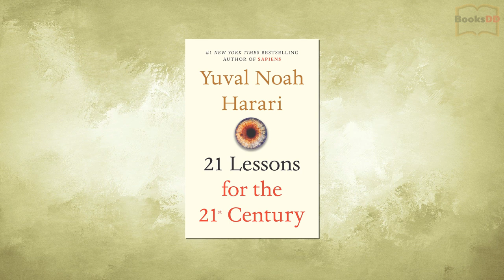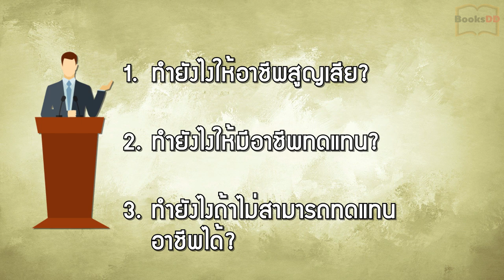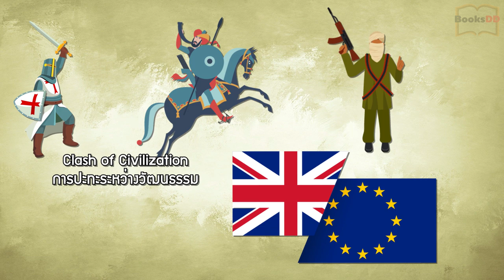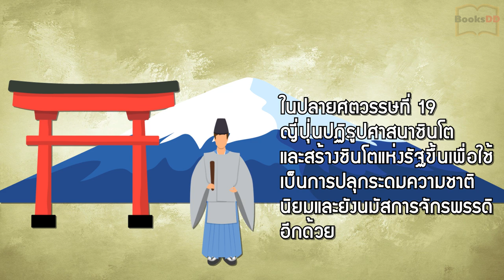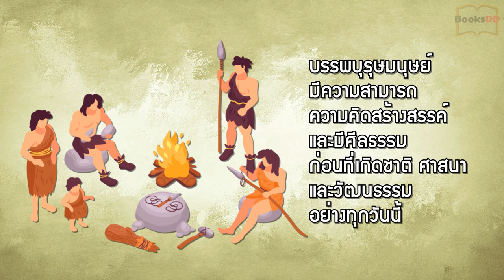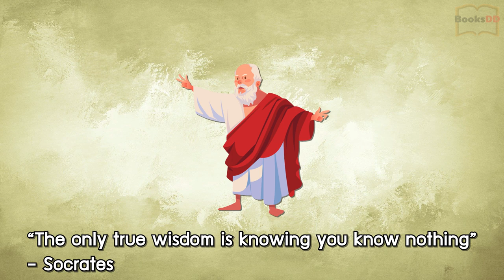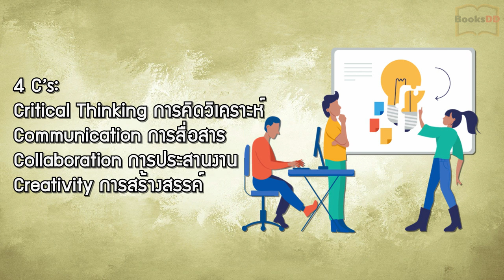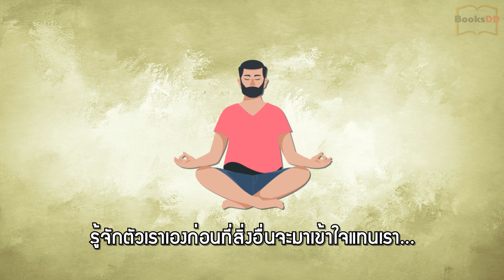รีวิวหนังสือ 21 บทเรียนสำหรับศตวรรษที่ 21 (21 Lessons for the 21st Century) - Yuval Noah Harari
หนังสือ 21 Lessons for the 21st Century (21 บทเรียนสำหรับศตวรรษที่ 21) เขียนโดย Yuval Noah Harari ผู้เขียนหนังสือ Sapiens และ Homo Deus

หนังสือเล่มนี้พูดเกี่ยวกับความท้าทายในหลายๆด้านที่เรากำลังเผชิญหน้า โลกเรากำลังเปลี่ยนไปอย่างรวดเร็ว มนุษย์มีเรื่องราวใหม่ๆมาแทนที่หรือไม่?

สนับสนุนการให้ความรู้ดีๆ:

1/ สนับสนุนผ่านทางเข้าบัญชี
บัญชีธนาคารกสิกร Kasikorn Bank
สันติ โรเบิต ฟลินท์ Santi Robert Flint

2/ กดปุ่ม "ขอบคุณ" หรือ "Thanks" ใต้คลิปแล้วเลือกจำนวนที่ต้องการ

การสนับสนุนของทุกท่านจะทำช่วยให้เรามีกำลังใจทำคลิปความรู้ดีๆสู่สังคมต่อไปครับ 😀

ขอแนะนำ Storytel
เป็น application ที่ให้บริการ Audiobook และ E-Book ชั้นนำของโลก
ซึ่งมีหนังสือมากกว่าแสนเล่มให้คุณเลือกฟังหรืออ่านได้อย่างไม่จำกัดเลยนะครับ
ข้อเสนอพิเศษสำหรับผู้ติดตาม BooksDD
ดาวน์โหลดและสมัครเป็นสมาชิก Storytel
2 เดือนแรก ราคาเพียง 99 บาท! จากเดิม 149 บาทต่อเดือน
กดลิ้งค์นี้สมัครได้เลยครับ